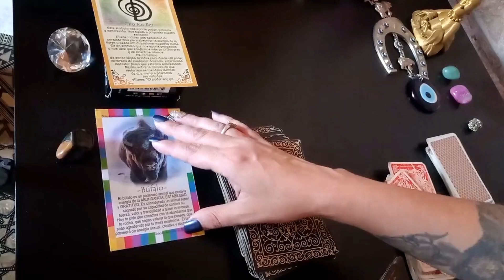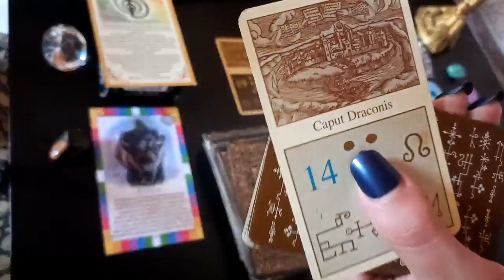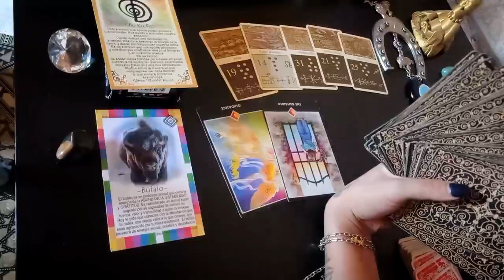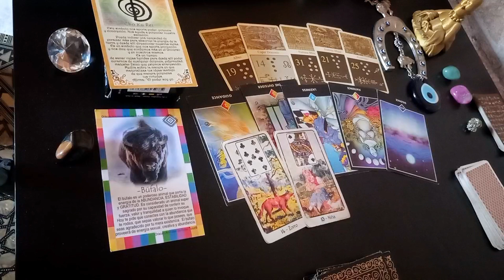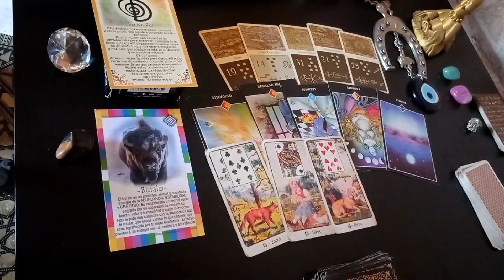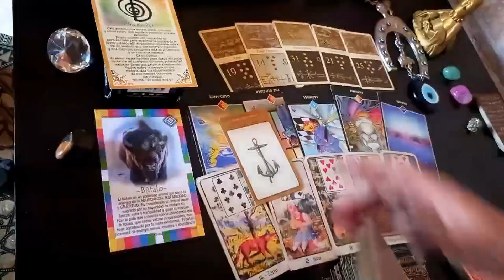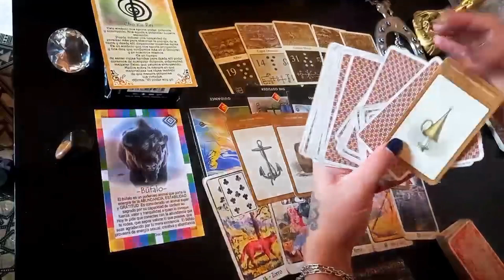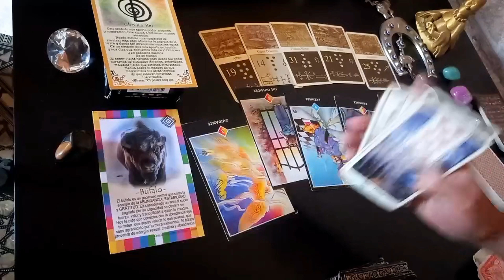Virgo tarot ♍️ fuertes verdades!!!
si queres una lectura privada con carta astral + transitos planetarios + tarot general buscame en instagram @perla.negradorada.tarot